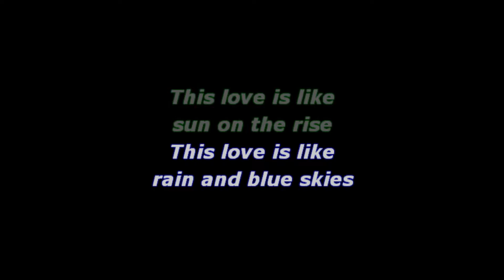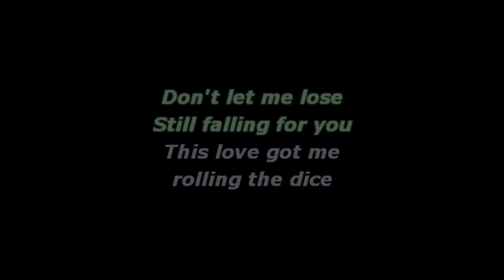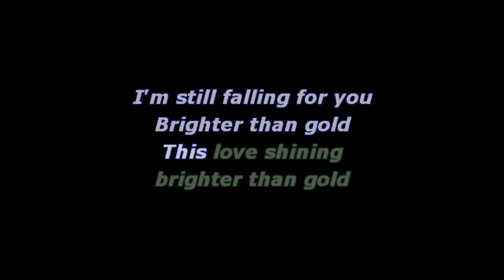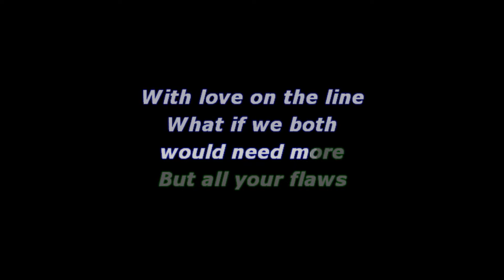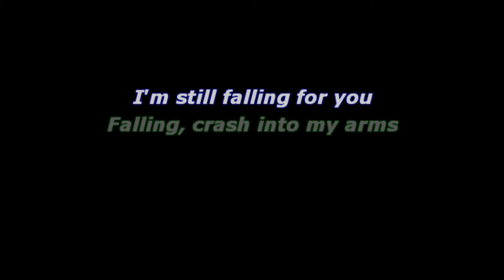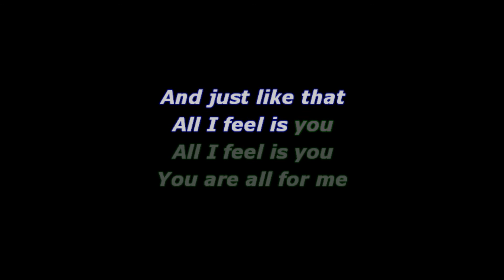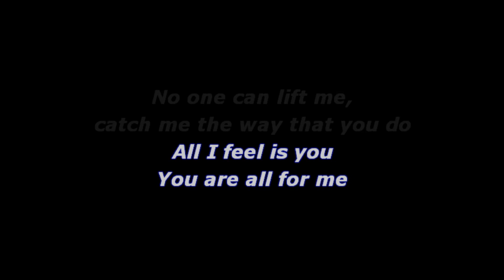Ellie Goulding - Still falling for you - Karaoke